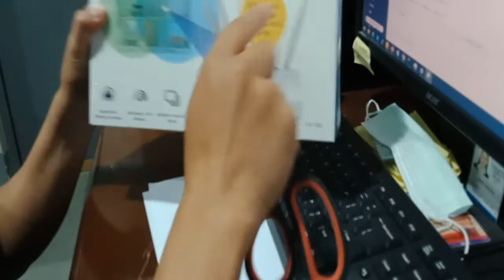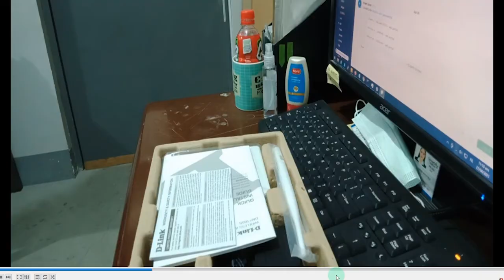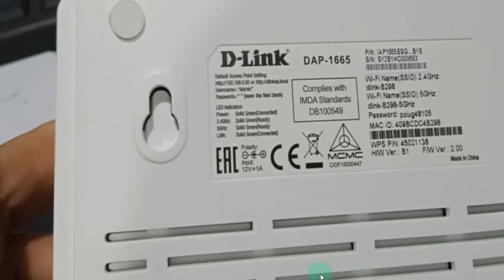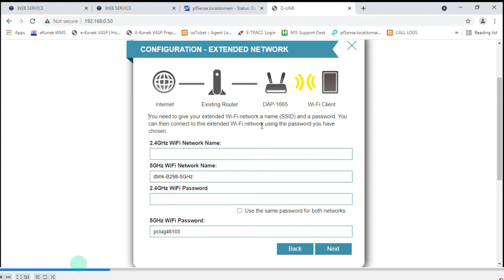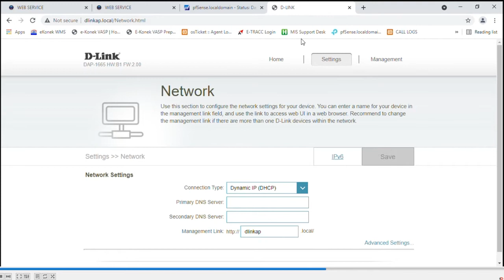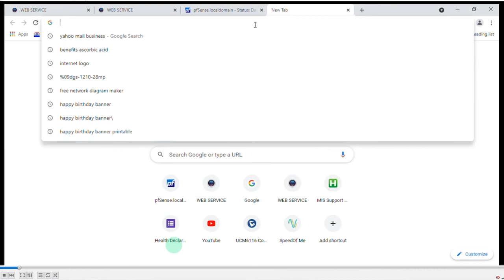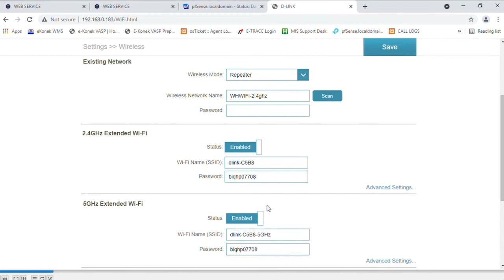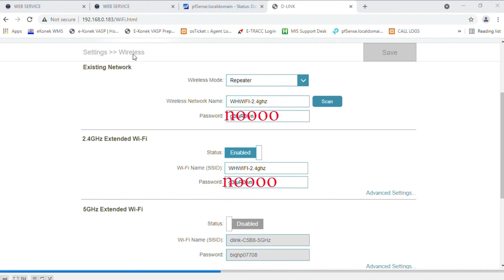How To Setup Home or Office MESH WIFI Network (Tagalog)